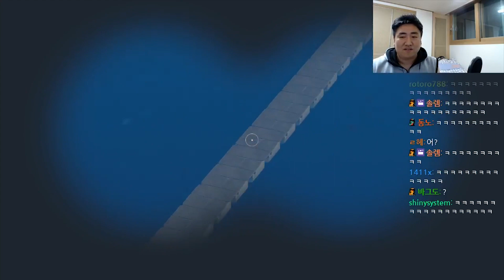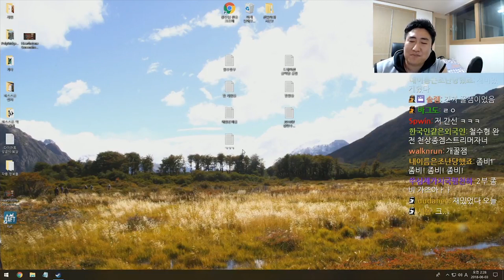Raft 마지막 - 노예졸업 축축! | 철면수심